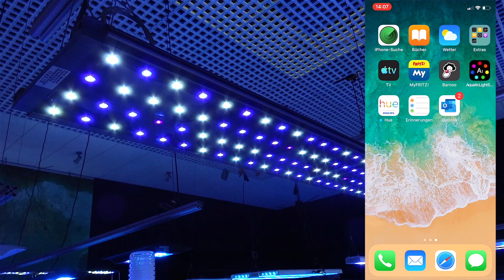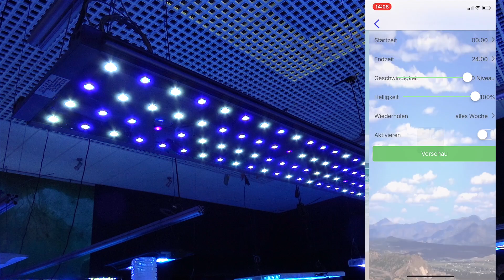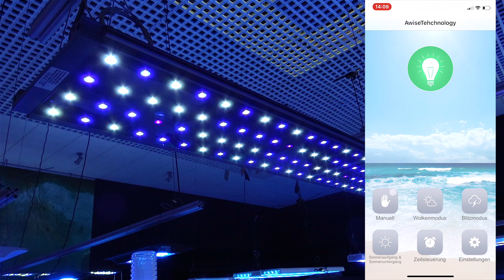Das ist die neue REEFLIGHT LED 2019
Wir waren dieser Tage beim Großhandel Aquaperfekt und konnten uns die neue Reeflight LED 2019 anschauen. Da hat sich doch echt einiges getan.
Die Preise:
60 cm Variante = 499 EUR
90 cm Variante = 599 EUR
120 cm Variante = 749 EUR
150 cm Variante  = 899 EUR